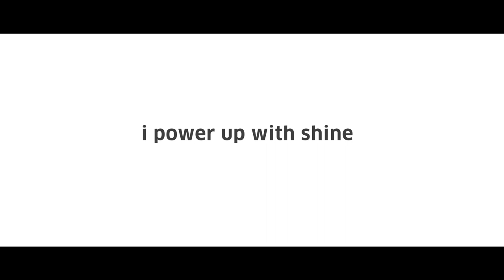Pure Glossing “Which Color Suits You”